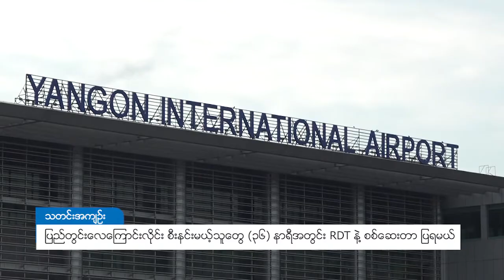DVB - ပြည်တွင်းလေကြောင်းလိုင်း စီးနင်းမယ့်သူတွေ (၃၆) နာရီအတွင်း RDT နဲ့ စစ်ဆေးတာ ပြရမယ်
နေအိမ်တွင်းသာနေထိုင်ရေး stay at home သတ်မှတ်ထားတဲ့ ဒေသကနေ လေကြောင်းလိုင်းနဲ့ ပြန်လာသူတွေဟာ အခြားstay at home ဒေသသို့သွားရောက်ပါက မထွက်ခွာမီ ၃၆ နာရီအတွင်း RDT ဖြင့်စစ်ဆေးထားပြီးဖြစ်လို့ ကွာရန်တင်းဝင်စရာမလိုဘူးလို့ ကျန်းမာရေးနှင့် အားကစားဝန်ကြီးဌာနက ဒီဇင်ဘာ ၁၃ နေ့က ကြေငြာပါတယ်။